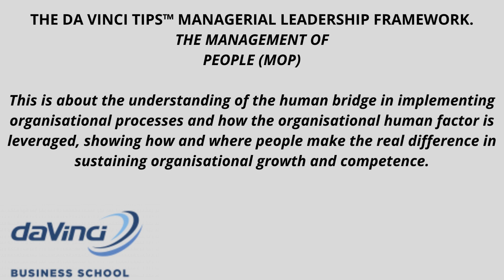THE MANAGEMENT OF PEOPLE (MOP)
This is about the understanding of the human bridge in implementing organisational processes and how the organisational human factor is leveraged, showing how and where people make the real difference in sustaining organisational growth and competence.